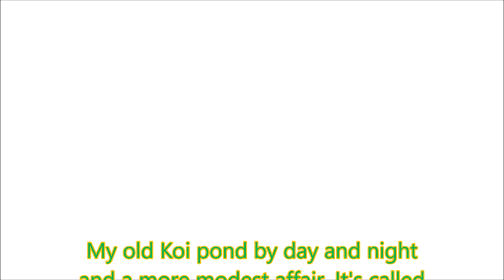Pondlife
My old indoor Koi pond by day and by night, plus what Iv'e downsized to.